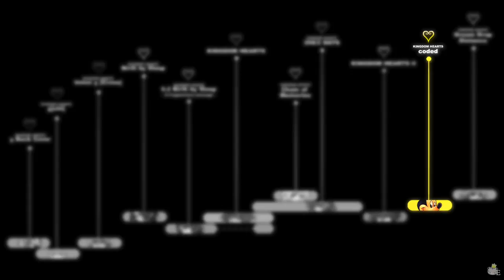KINGDOM HEARTS TIMELINE - Episode 109: Shady Characters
Last episode of the Timeline for this year! Have a good 2019, everyone!